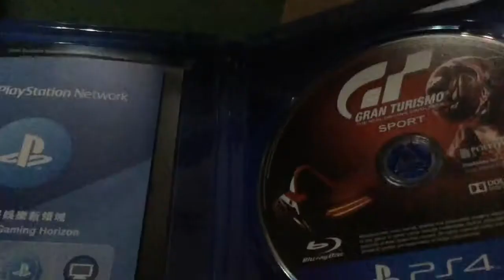Gran Turismo Sport Unboxing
LOOK OUT DRIVING IS HERE